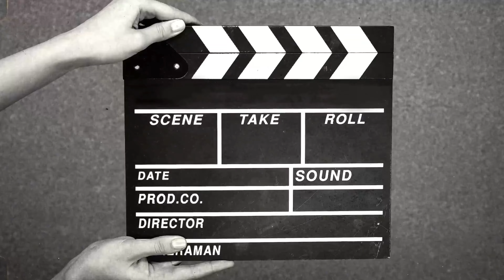parrot is obsessed from his own video | we got turtle cat